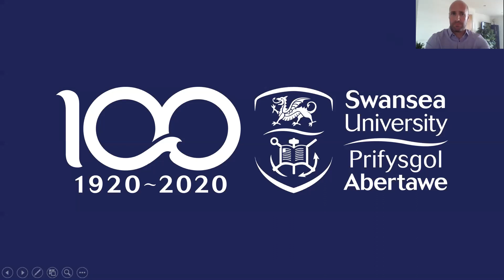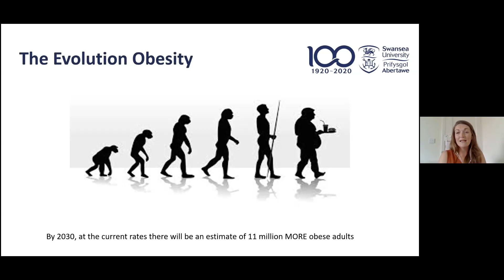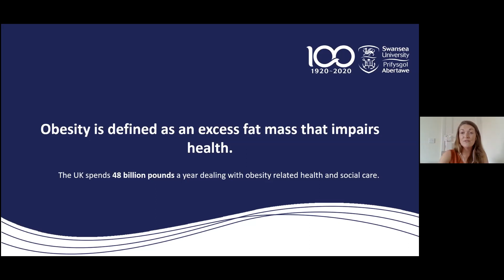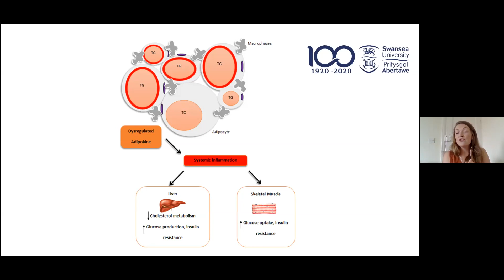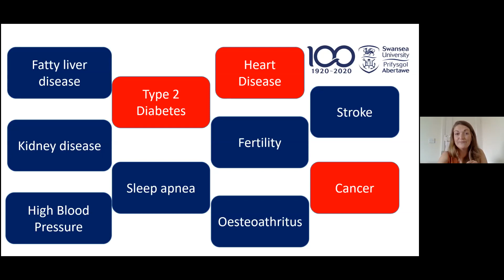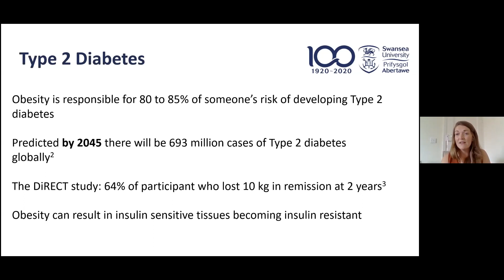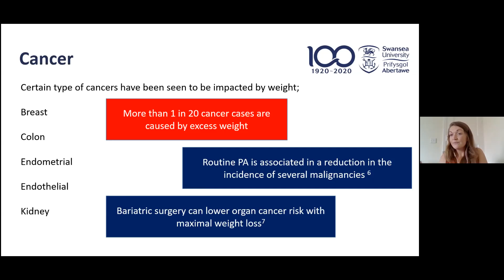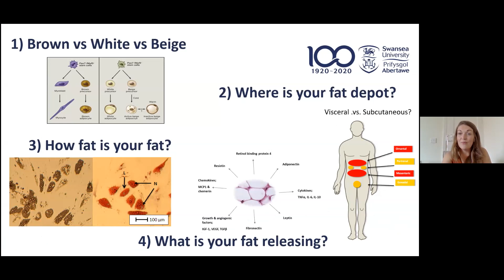The Real Hunger Games: the health implications of obesity - Webinar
Obesity is a global problem that is growing at dramatic rate. This talk, delivered by Dr Rachel Churm of Swansea University's School of Sport & Exercise Science, will explore the negative effect obesity can have on your health, ranging from everyday aches and pains to life threatening diseases. Most importantly, it will also cover key research that is being done to tackle the obesity epidemic and to promote health.